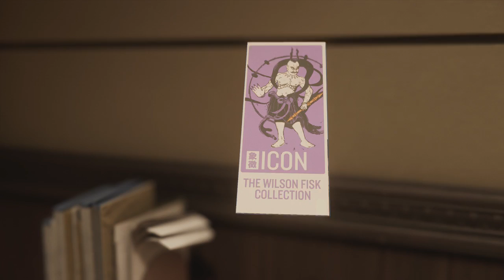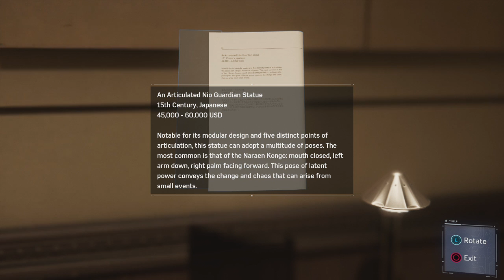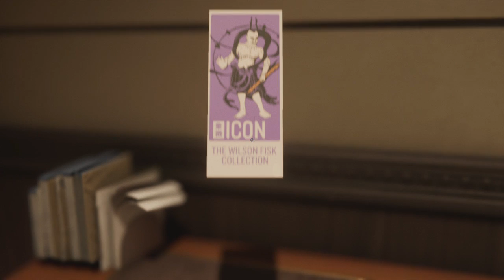SPIDER-MAN PS4 PRO ENTER MARY JANE WALKTROUGH PART 3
Trying to upload my walkthrough of spider-man for ps4 really love the game.